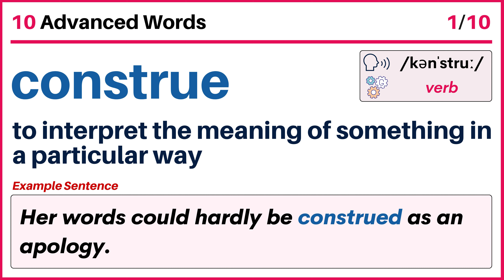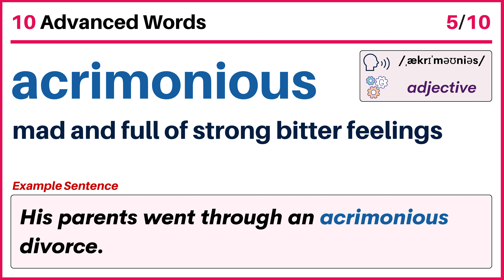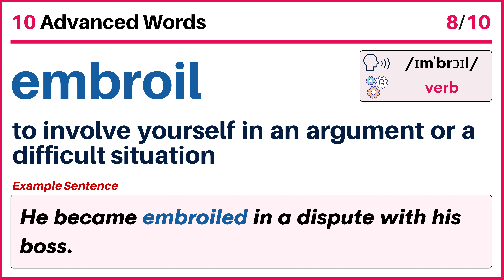10 Words | Learn Advanced American English Vocabulary | Lesson 1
10 Words | Learn Advanced American English Vocabulary | Lesson 1
👉 Homework:
1. Write example sentences using the new vocabulary in the comments section.